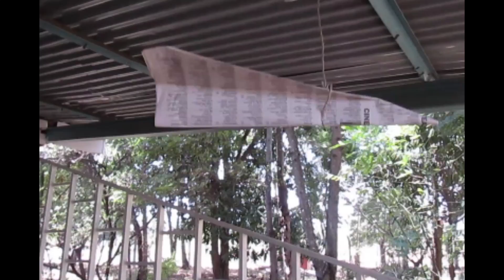Meru, Kenya - Terre e Libertà 2016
Video realizzato dall'equipe di volontari che ha partecipato al campo di Terre e Libertà 2016 a Meru, Kenya.